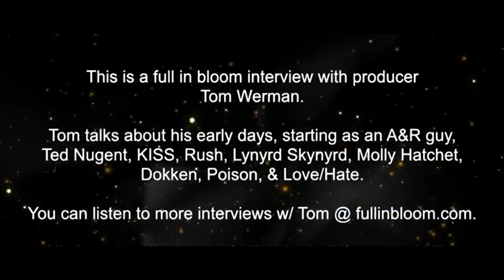Tom Werman had an early opportunity to sign RUSH.......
Tom Werman had an early opportunity to sign RUSH, listen to his story.